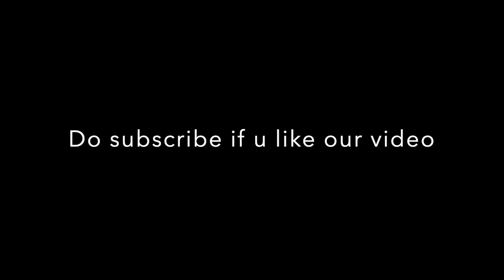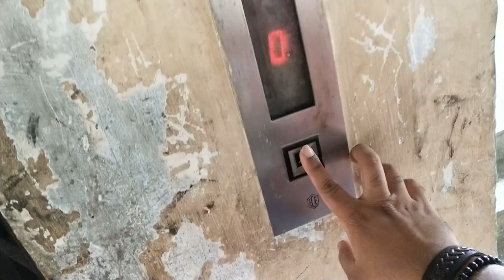First time traveling with puppy by bus .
In this video we have travelled to cutack and with us our puppy has travelled as well for the first time in bus .

Tripod 1